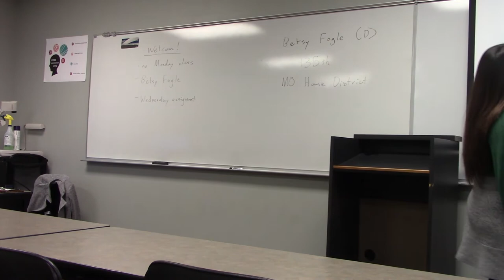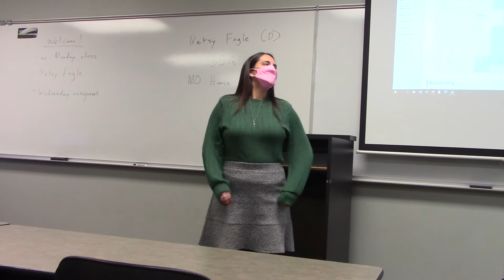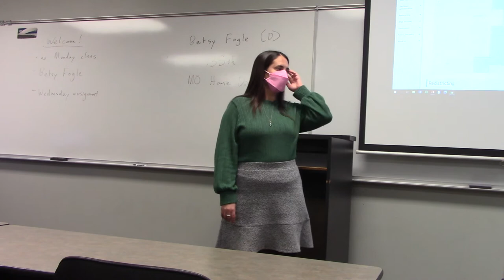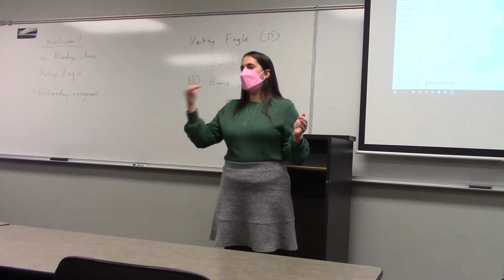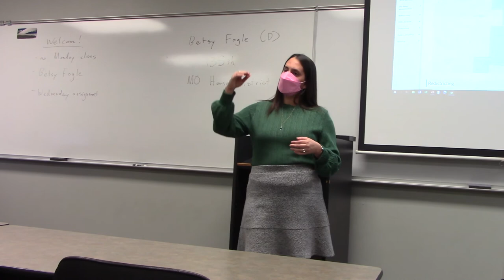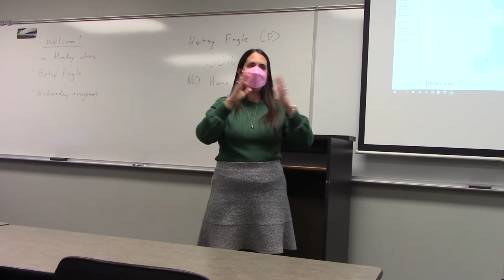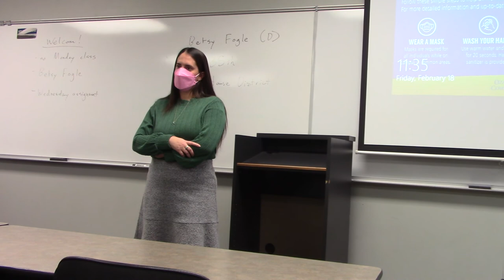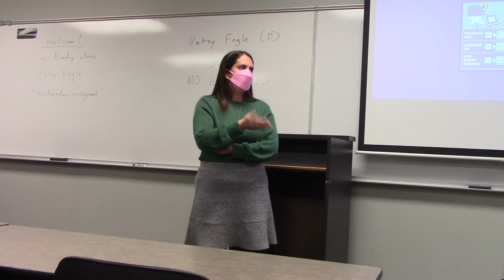Betsy Fogle (D) at OTC, Part I (2/18/2022)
Betsy Fogle (D), representative of Missouri House district 135, presents to Mr. Andrew Crocker's political science class about her job and the challenges facing the state of Missouri.